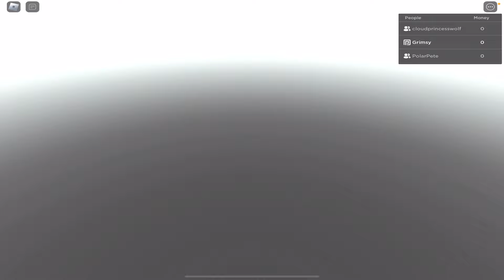ENDLESS Mode! Toilet Tower Defense 🚽 Bad Units 🫣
🐻‍❄️ My toilet started speaking to me! Which means only one thing, we have to make a trip and help the cameramen in Roblox Toilet Tower Defense 🚽 If only Grimsy would stop putting the wrong units down and join me and Cloud with our green laser cameraman 📷